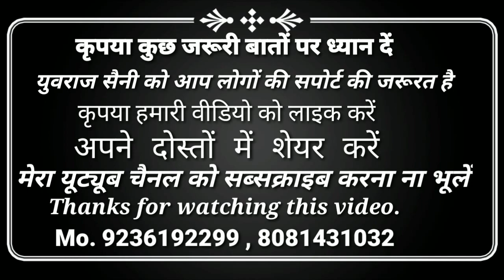Yuvraj Saini (comedy video, funny video, magical video) Comedy , funny , magical , Yuvraj saini